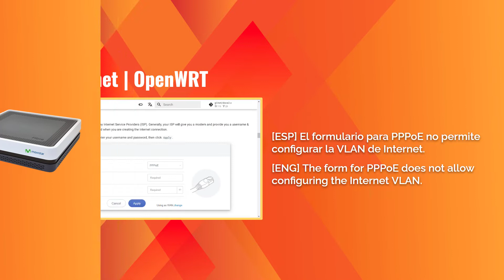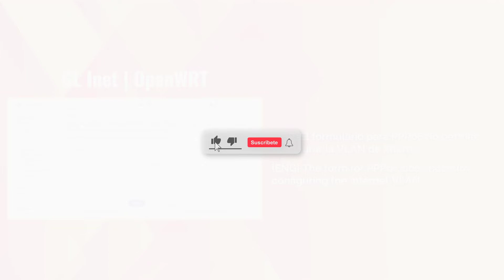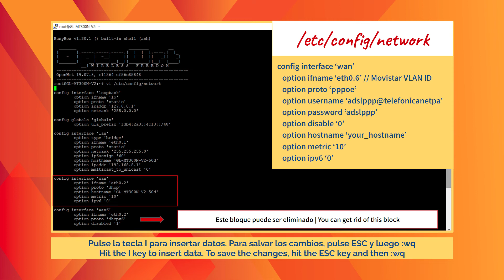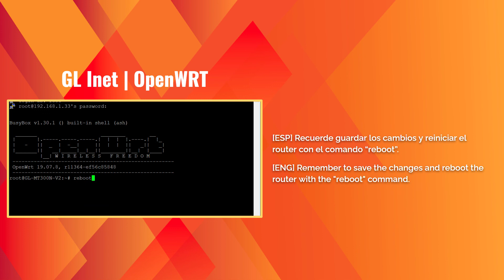PPPoE con VLAN de Movistar en routers GL.Inet (OpenWRT)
En este vídeo, hablo de cómo configurar una conexión PPPoE para Movistar (que utiliza una VLAN para los datos de Internet) en los routers GL.Inet con OpenWRT.

Movistar y O2 son proveedores de Internet en España y otros países.

Este vídeo también es válido para DIGI (el proveedor rumano) y todos los demás proveedores de Internet que utilizan una VLAN para los datos de Internet.